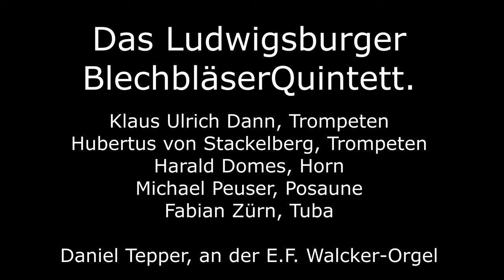Das Ludwigsburger BlechbläserQuintett. spielt Georg Friedrich Händel Halleluja Silvesterkonzert 2019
Der Orgelförderkreis Neuhausen auf den Fildern veranstaltete auch 2019 die Konzertreihe der "Neuhäuser Orgel Konzerte". Zum Jahresende spielte das Ludwigsburger BlechbläserQuintett in der Pfarrkirche St. Petrus und Paulus im Rahmen des Silvesterkonzertes 2019. Im live Konzertmitschnitt wurde das Stück: Halleluja von Georg Friedrich Händel aufgeführt.

Die Geschichte des LBQ

1984 gründete sich »Das Ludwigsburger Blechbläser Quintett« aus Studenten und angehenden Orchestermusikern der Musikhochschulen Stuttgart und Mannheim. Die Konzeption war, Blechbläserkammermusik auf hohem Niveau in Konzertsälen, Schlössern, im Freien, in Kirchen und Schulen und bei anderen möglichen Gelegenheiten bekannt zu machen. Dabei sollten auch unkonventionelle Programme, Arrangements und Auftrittsformen- vor allem auch in Zusammenarbeit mit anderen Künstlern und Gruppen entwickelt werden. Dies ist dem Quintett, wie die zahlreichen nationalen und internationalen Kritiken dokumentieren, gelungen.

Dies kommt im Live Konzertmitschnitt des Silvesterkonzertes 2019 des Orgelförderkeises Neuhausen Filder deutlich zur Geltung.

Die Mitglieder des Ludwigsburger BlechbläserQuintetts sind:
Klaus Ulrich Dann, Trompeten
Hubertus von Stackelberg, Trompeten
Harald Domes, Horn
Michael Peuser, Posaune
und
Fabian Zürn, Tuba

Daniel Tepper ist Bezirkskantor.  Er leitet das Martinskantorat in Sindelfingen. Im Live Mitschnitt spielt er die Eberhard Friedrich Walcker Orgel aus dem Jahr 1854.

Informationen zum Orgelförderkreis Neuhausen auf den Fildern:
Der Orgelförderkreis Neuhausen auf den Fildern ist eine lose Gruppierung der Katholischen Kirchengemeinde St. Petrus und Paulus in Neuhausen.
Zu seinen Aufgaben gehören die Pflege der Kirchenmusik, der Kantorei St. Petrus und Paulus sowie die Pflege und Erhaltung der Eberhard Friedrich Walcker Orgel und der Hieronymus Spiegel Orgel, ein Orgelpositiv.

Das Orgelpositiv wurde 1762 vom Orgelbauer Hieronymus Spiegel in Rottenburg am Neckar gebaut.
Die Eberhard Friedrich Walcker Orgel entstand 1854 als Opus 126 in Ludwigsburg. Beide historische Orgeln wurden in den Jahren 2004 / 2005 aufwändig von der Orgelbaufirma Hermann Eule in Bautzen restauriert.

Neue Mitglieder im Orgelförderkeis Neuhausen Filder sind jederzeit herzlich willkommen. Anmeldungen am besten über die E-Mail Adresse: